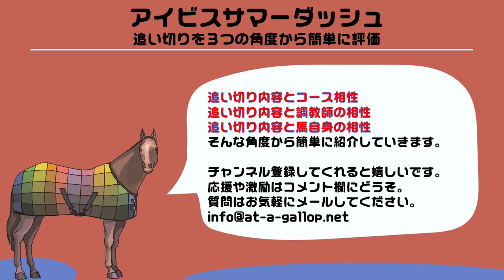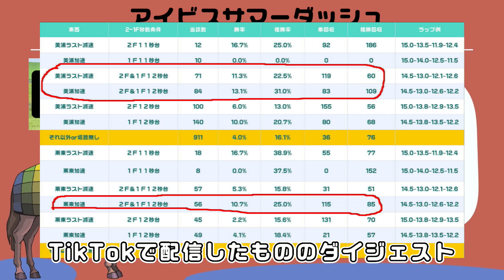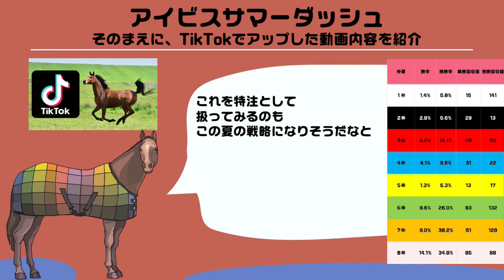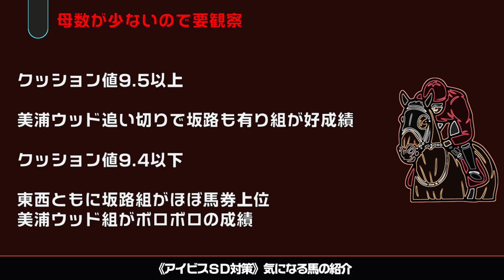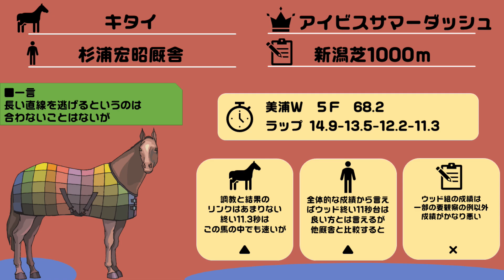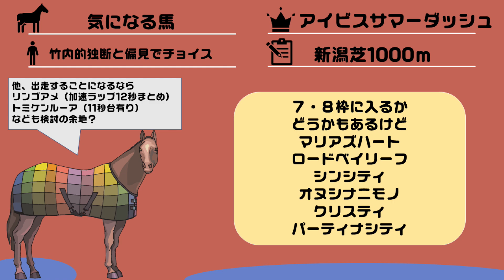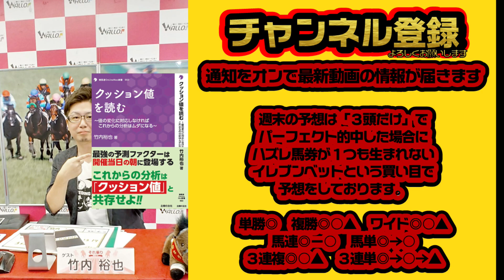《追い切り評価》アイビスサマーダッシュ2022〘調教診断3本の矢〙新潟芝1000m特注に該当する可能性はマリアズハート他数頭・ライオンボスは大きな不安も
2022年アイビスサマーダッシュの特別登録馬から
水曜日時点での想定出走馬の追い切り評価をしています。
またTikTokで配信した新潟芝1000mの特注条件もダイジェストで紹介。
これに該当する可能性がある馬と特注条件になるかもしれない候補として紹介。
対策動画での調教相性紹介も合わせてご覧いただければと思います。

マリアズハートは8枠に入り磐石となるか？
という点も気になりますが、ライオンボスがポリトラック調教で
いつも通りでも「同時に同週に坂路がないと凡走が多い」馬なので
今回は少し怪しい気もします。
内枠に入って人気を吸ってくれると面白くなりそうですね。

《アイビスサマーダッシュ2022》
新潟芝1000mで注目する調教・種牡馬・脚質

【6/27発売】クッション値を読む

【目次】
00:00 アイビスSD追い切り評価
00:29 新潟芝1000m特注条件とは
01:08 TikTokダイジェスト
03:40 これを特注とする
03:59 ジュニパーベリー
05:02 ルッジェーロ
06:05 トキメキ
07:05 マリアズハート
08:09 ヴェントヴォーチェ
08:59 クリスティ
09:58 レジェーロ
10:52 スティクス
11:53 ロードベイリーフ
12:46 シンシティ
13:55 パーティナシティ
14:46 オヌシナニモノ
16:21 要観察
17:05 アヌラーダプラ
17:59 ビリーバー
18:45 オールアットワンス
19:26 トウショウピスト
20:37 ライオンボス
21:28 キタイ
22:46 気になる馬
23:37 終わりに
25:49 TikTokの紹介

■運営サイト

■SNS